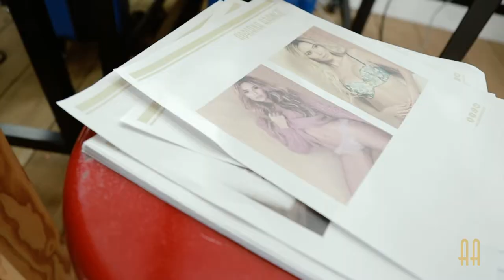Colección Utopía | Adriana Arango 2019 - 2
Nuestra empresa siente un profundo respeto por la mujer y desde hace 20 años tiene un compromiso de acompañamiento en todos sus momentos ofreciendo ropa de dormir, deportivos y fragancias que contribuyan a su autocuidado, autorespeto y autoimagen, siendo referentes de moda, estilo y calidad en toda su línea de productos, con el fin de ser los primeros en su mente a la hora de elegir.
Pijamas: sensuales, Pijamas Cómodas, Pijamas Multiusos, Deportivos alto rendimiento, deportivos para yoga, fragancias, kit de splash y crema.

Ropa de Dormir y Deportivos Adriana Arango
Cra 70 # 31-47 Belén Rosales
Medellín, Antioquia
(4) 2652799